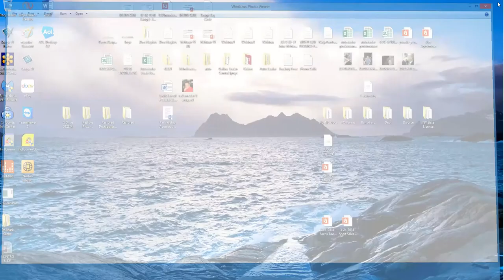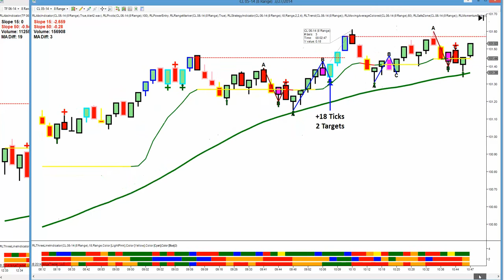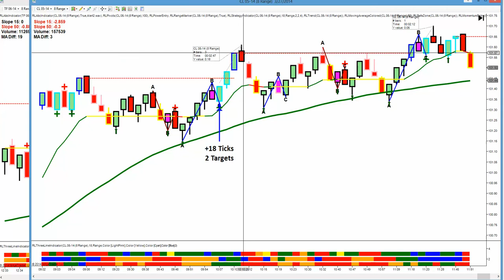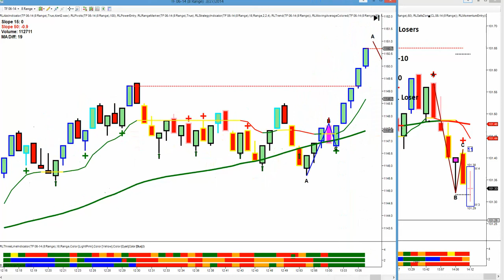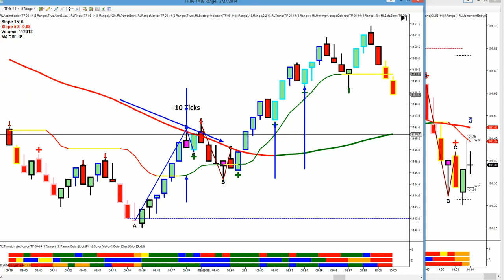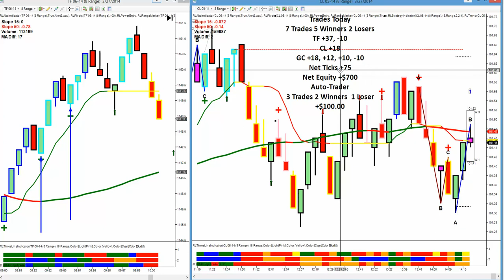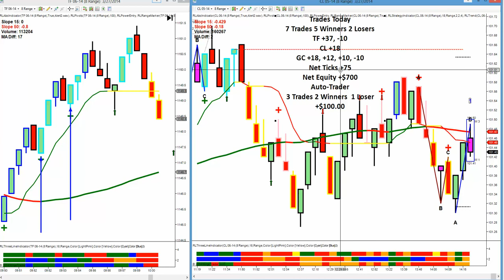RIGHT LINE TRADING 3 27 14 - 7 Trades 5 Winners 2 Losers +75 Ticks Auto Trader Net +$100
Today 7 Trades - 5  Winners 2 Losers
Crude Oil  +18 Ticks
GC +18, +12. +10, -10 Ticks
TF +37, -10 Ticks
Net Ticks +75
Net Equity- +$700
Auto-Trader Trades
3 Trades- 2 Winners 1 Loser
Net Equity 3 Contracts  +$100.00